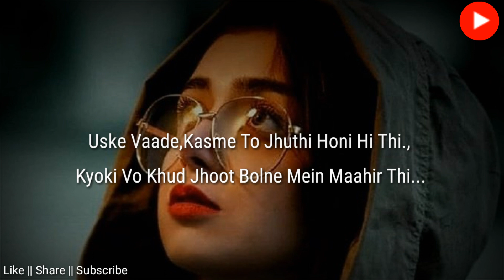💔Bewafa Status 😭 Mood off status 😥 Bewafai Status | Breakup Status | whatsapp status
Bewafa Status | Breakup Status |  बेवफा स्टेटस | Bewafai Status | Whatsapp Status | Status Video

Ki vohi bhul gyi
Jo ye kahti thi ki tere bina
Nhi jee paungi main..
Tum chhod k mat jana tere bina nhi rah paungi main..
Or aaj usi ki yaade rulati hai
Ke aaj usi ki yaade rulati hai
Jo ye kahti thi
Ki tumhe sabse zyada chahungi main...

Bewafa Status | बेवफा | Breakup Status | Bewafa Status 2021 | Sad status | whatsapp status

Bewafa Status | Breakup Status |  बेवफा स्टेटस | Bewafai Status | Whatsapp Status

Bewafa WhatsApp status|| Breakup WhatsApp video

Sad shayari | Whatsapp Shayari status 2020 | Fake love | Hearttouched poetry |

Cover Topics:-

bewafa status
bewafa status video
bewafai status
breakup status
bewafa ladki status
बेवफा स्टेटस
sad status
bewafa song status
ब्रेकअप स्टेटस
bewafa whatsapp status
pyar ek dhoka hai status
bewafa status shayari
bewafa sad status for whatsapp
bewafa sad status
stets bewafa
breakup status video
status bewafa
pyar mein dhokha status
bewafa k liye status
status
sad bewafa status
whatsapp status bewafa
bewafa ke status
bewafa status hindi
bewfa status

breakup shayari
hindi shayari
attitude status
bewafa status
bewafai status
breakup status
sorry status
maut shayari in hindi
maut shayari
shayari on maut
sad ringtone
live ringtone
ashique 2 ringtone
chaha hai tujhko ringtone

💔Uss Bewafa Ne Mera Dil Tod Diya😭Sad Whatsapp Status😔Mood Off Status😥Bewafa Status😭Broken Heart